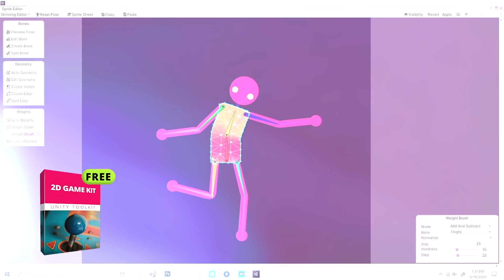Indie Game Dev Is TOO RISKY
Is the indie game dev career too risky? Let's chat!